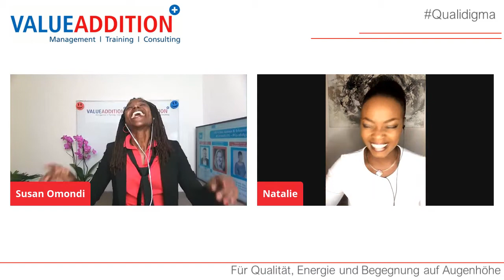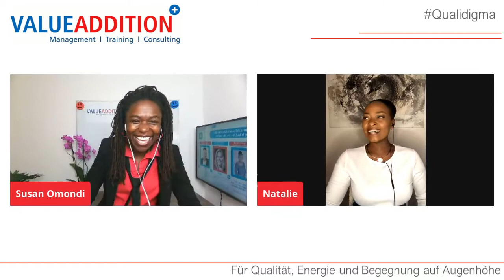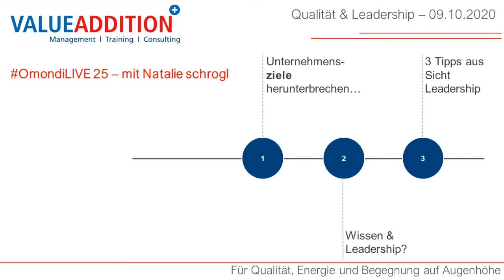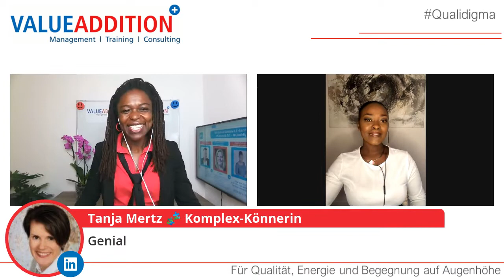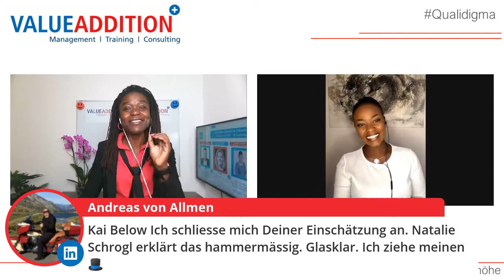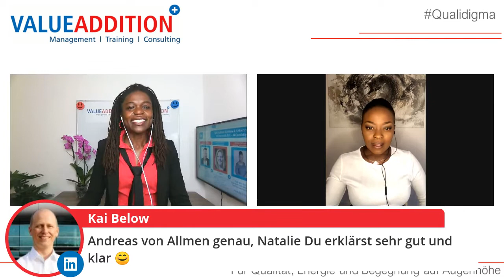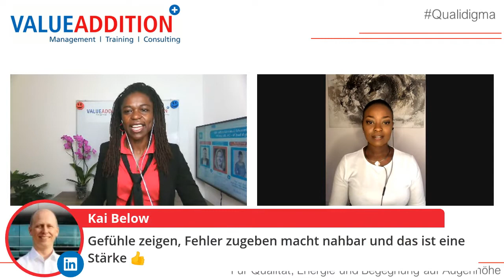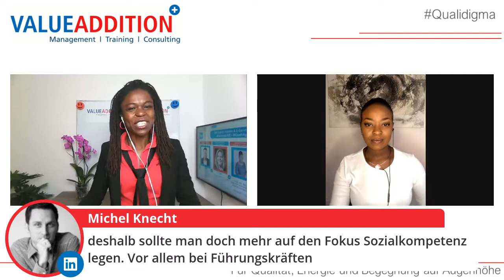OmondiLIVE #25 Qualität & Leadership mit Natalie Schrogl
Honored to speak at the OmondiLIVE on Leadership and Quality Management.